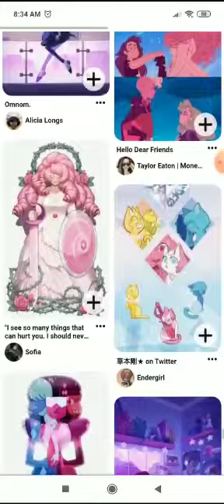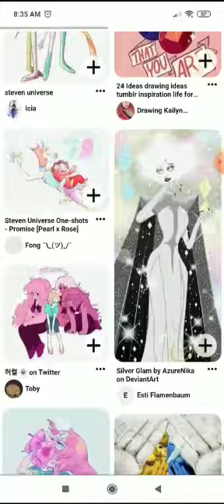Steven Universe fanarts /Please Subscribe